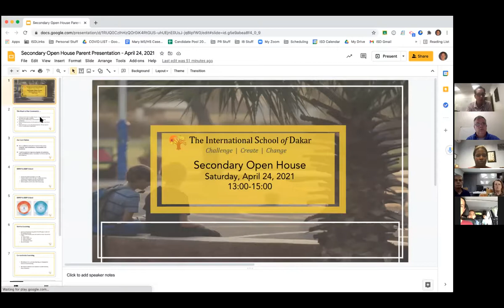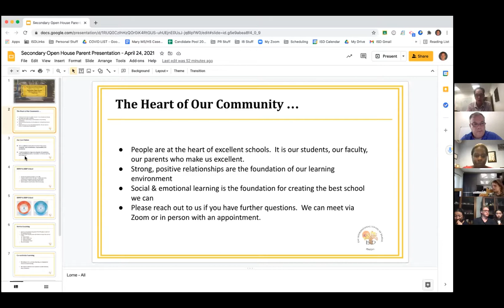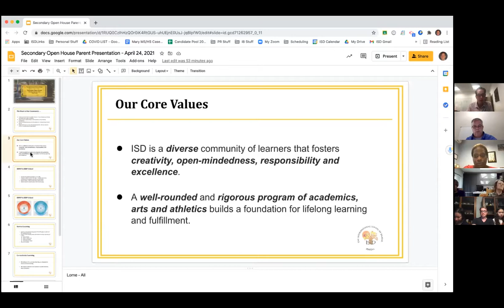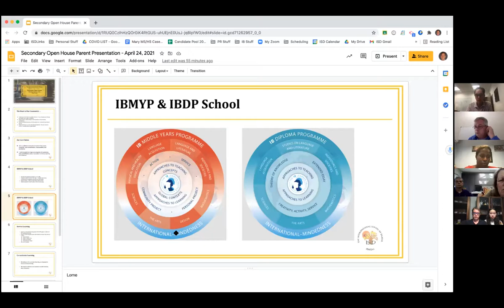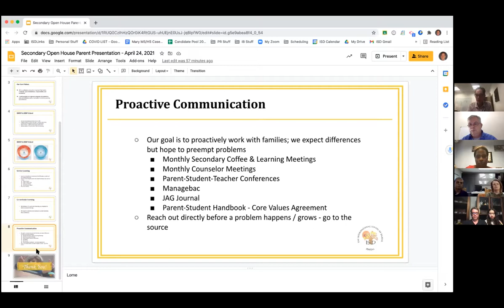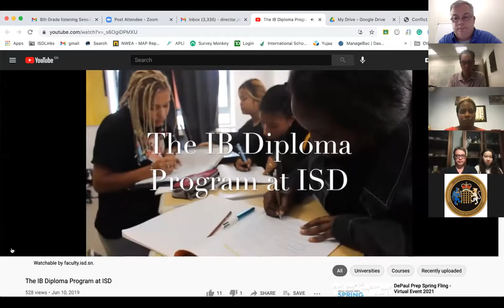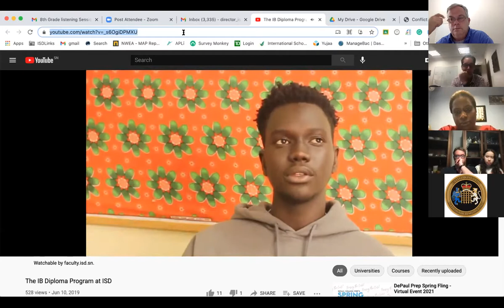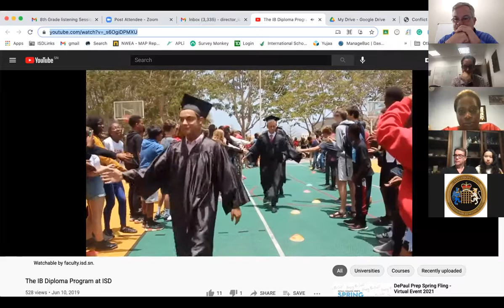ISD Secondary Virtual Open House - April 2021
We recently hosted a Virtual Open House for our prospective secondary families. Parents had the opportunity to meet our principals, ask questions, and get an idea of what life is like at ISD.

Thinking about applying to ISD? for more information.